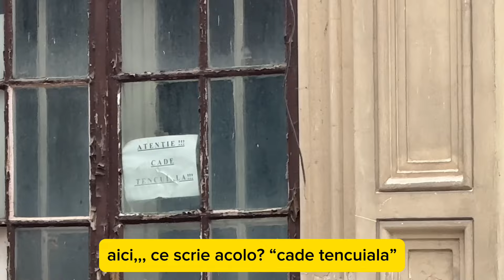Cine uită, nu merită ! ( Iorga)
Acasă la prim-ministru. În centrul capitalei. Casa i-a făcut-o arhitectul Louis Blanc, cel care a făcut și clădirea Universității din Iași si pe cea a Universității de Medicină din București. În primul război mondial, trupele germane au devastat o parte din casă. Dar noi ne pricepem mai bine 🥹: